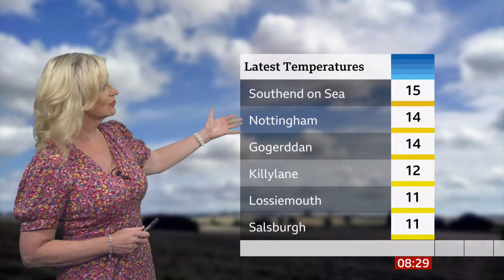Weather images of the morning (cloudy and not much sun) (UK) - BBC weather - 19th August 2021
Listed and unlisted weather mages this morning and outlook.

Images at breakfast time BST (GMT) (UTC +1)).

This is not a forecast.